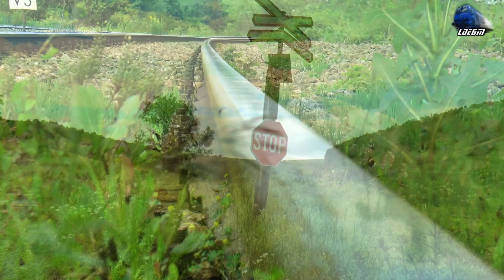Tractor UTB U650, Teodora GM 64-1125-5 & Automotor BR628 452 DMU Lângă/Near Aghireș - 20 June 2020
1:Tractor UTB U650 Tractor
2:R3076 - Oradea-Tileagd-Aleșd-Vadu Crișului-Șuncuiuș-Bratca-Bulz-Piatra Craiului-Ciucea-Poieni-Brăișoru-Huedin-Stana-Aghireș-Gârbău-Mera-Baciu Triaj-Cluj Napoca - Teodora GM 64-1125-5 RO-SNTFC
3:R15857 - Cluj Napoca-Mera-Gârbău-Aghireș-Huedin-Poieni-Ciucea-Piatra Craiului-Bratca-Șuncuiuș-Vadu Crișului-Aleșd-Tileagd-Oșorhei-Oradea - Automotor Duewag BR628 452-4 IRC/DB Regio

20 June 2020